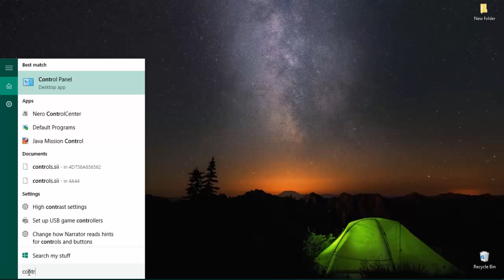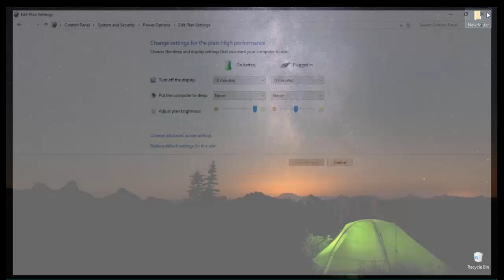How to prevent laptop from overheating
How to prevent laptop from overheating. Using laptops continuously make it very hot. It can also harm laptop battery. So in this video, we talk about that how you can safe your laptop to become hot.
First open control panel. Then go to system and security then click on power option. You can learn step by step procedure by watching complete video. In process management button, set both minimum and maximum processor plugged in to 100%. This method help a lot. Try this on your computer.

Prevent laptop | laptops | how to | laptop overheating | heat issue | problem | computer overheating | heat issue | computer | tips and tricks | dell | toshiba | hp | acer.